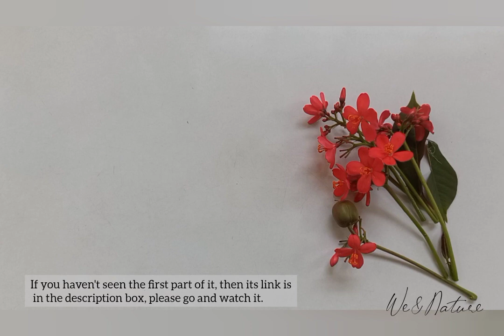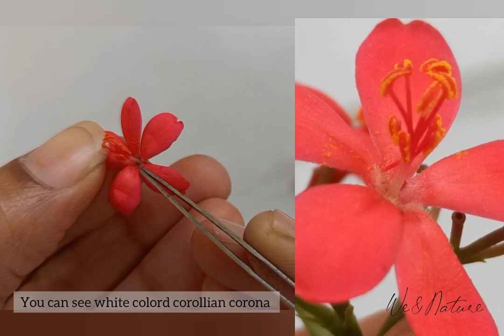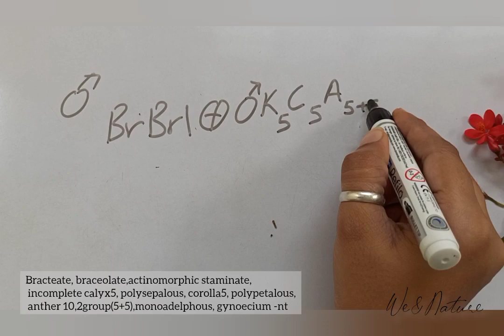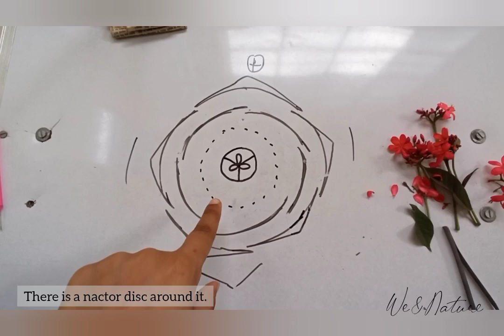Let's talk about jatropha with Sonia Lugaria @wenature6640 _part-2_dissection video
Flowers : Monoecious or dioecious, pink. Male flowers calyx small, cup shaped, imbricate/quinquennial, 5-lobed, purplish-red, petals 5, scarlet or pink, obovate, twisted, stamens 8-10, monadelphous, red, 4-5 short, anthers reddish-yellow, hastate, disk 5-lobed.